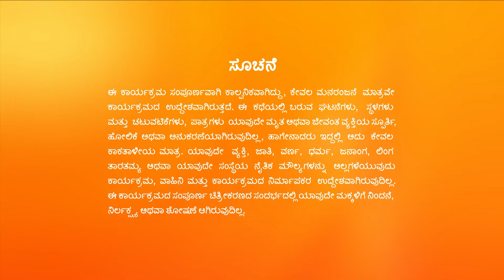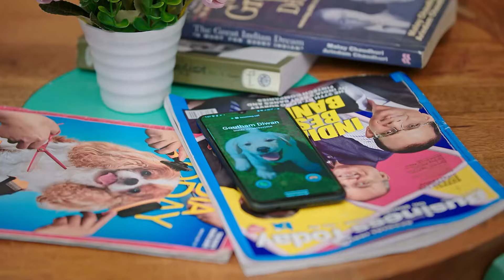ಮನೆಯ ಸಿಬ್ಬಂದಿಗೆ ಭೂಮಿಕಾಳ ಹೃತ್ಪೂರ್ವಕ ಮನವಿ | Amruthadhaare | Full Ep 91 | Zee Kannada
Mahima gets annoyed as Mandakini suggests arranging her party at their house. Elsewhere, Bhoomika puts forth a request to the house staff. Her words about the culture in the house amuse Partha.

Show Name : Amruthadhaare
Producer/Star Cast : Nagathihalli Chandrashekhar Rajesh Nataranga, Chaya Singh, Vanitha Vasu.